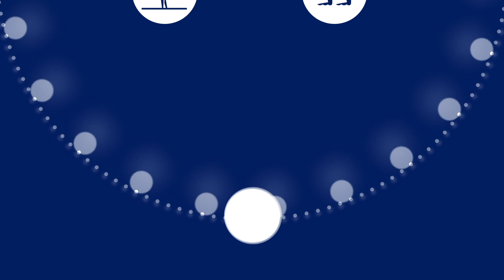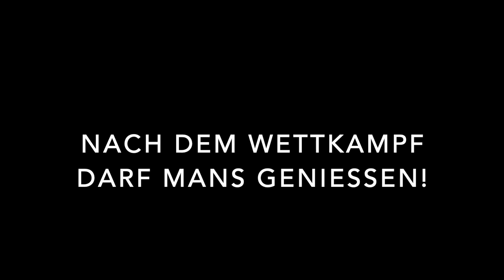CoronaTV - Tannzapfencup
Ein kleiner Rückblick auf die Tannzapfencups der letzten Jahre. Enjoy!